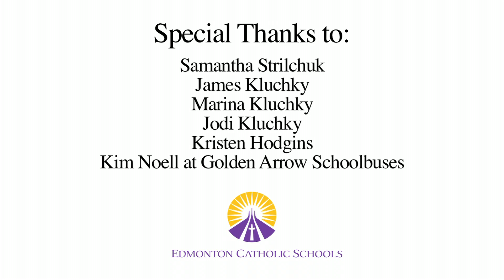School Bus Safety Video (HD)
Edmonton Catholic Schools District school bus safety video. We decided to upload this video again so people can watch in higher quality HD version.